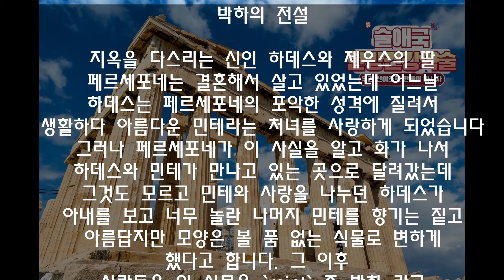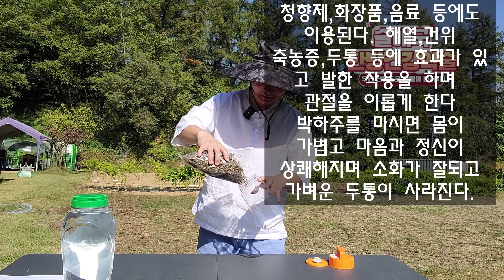키스 할때 입냄새 때문에 고민인 분들? 대화할때도? 이제는 고민 고민 하지마시고 박하 챙기세요^^/담금주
건위, 입냄새 제거, 식욕 증진에 효과가 있고
고기나 생선구이를 먹은 뒤 입가심에 좋다.
또한 심한 두통을 빨리 해소해 주고 피로를 풀어 주며 마음을 상쾌하게 하고
스트레스를 푸는 데 효과적이다.
코감기나 재채기감기에 걸렸거나 가래가 많은 사람에게도 좋다.